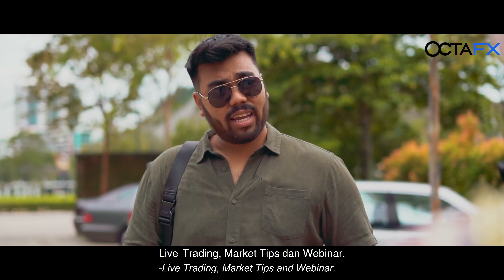CINTA BUDAK KOLEJ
Jom melabur dengan OCTAFX